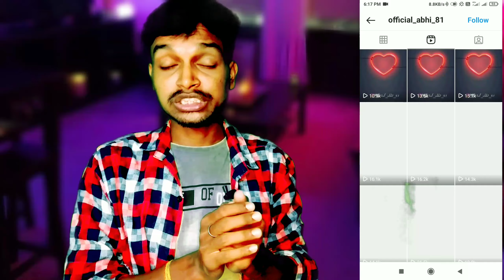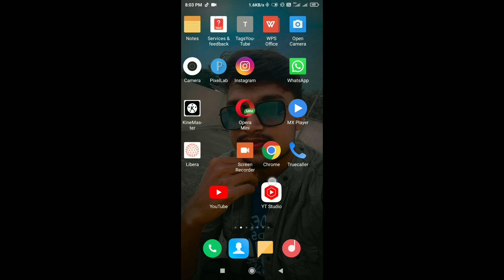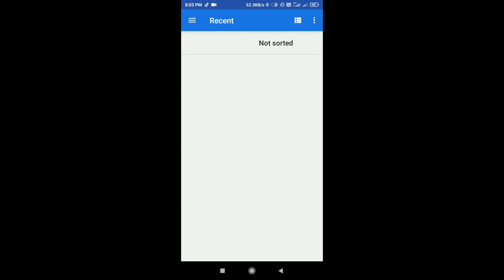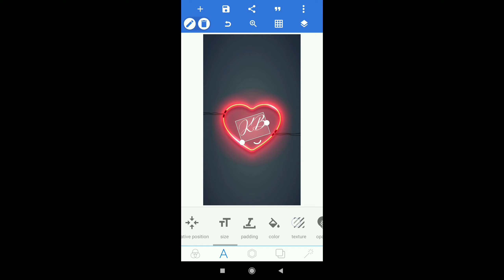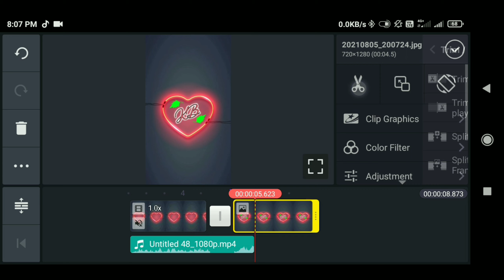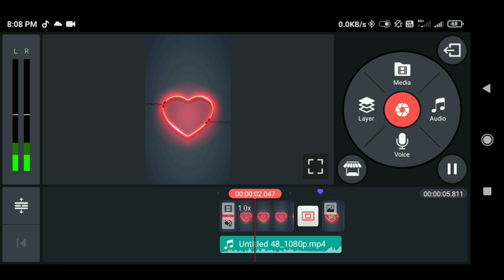Reels name art video editing 🔥🔥|Tarasti hai nigahen name effect video|Reels viral video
Hello Guys
Aaj ka video mai apko batane wala hu ki aap Reels par name art video kaise bnaye